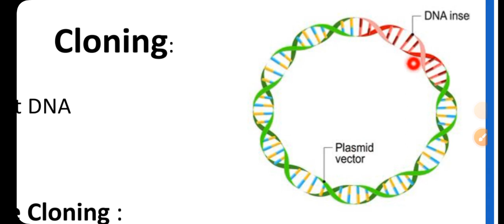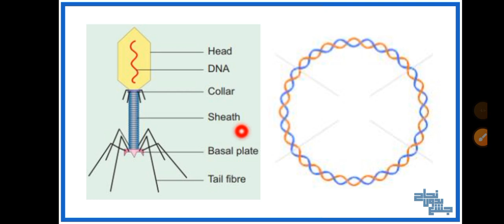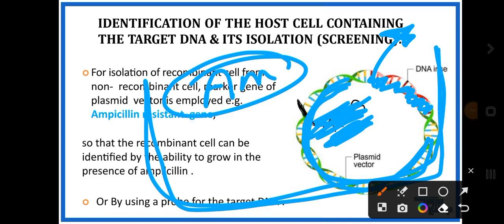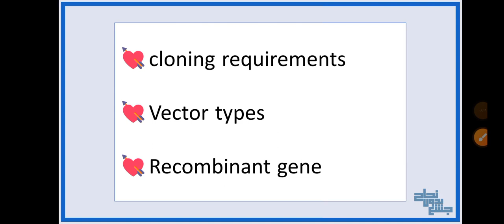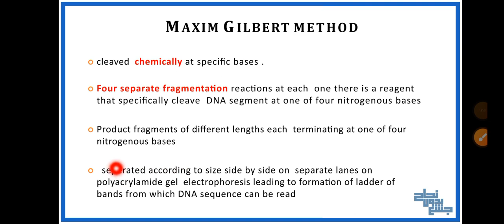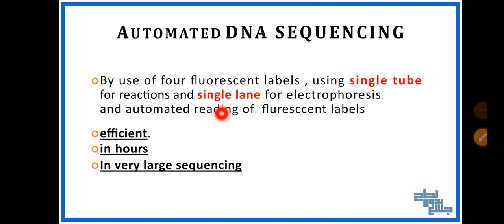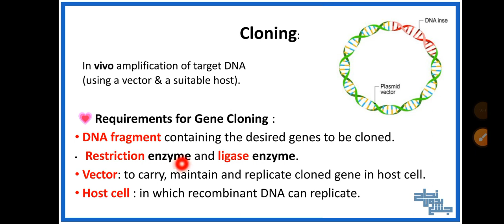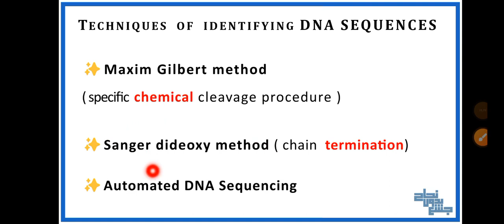pract, genetic cloning and DNA sequencing, biochemistry